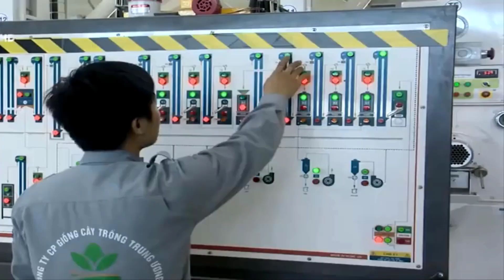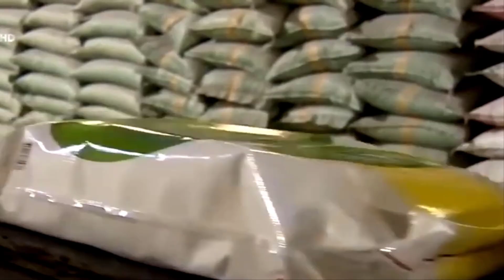Cả TG ngỡ ngàng khi mặt hàng lúa gạo ở Việt Nam đảo chiều tăng mạnh, đắt khách ở các nước châu Á